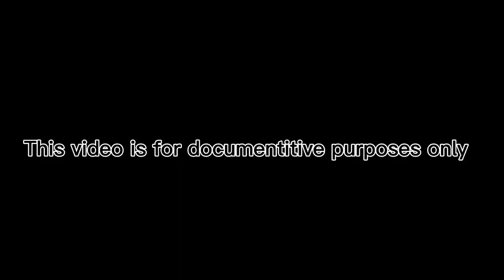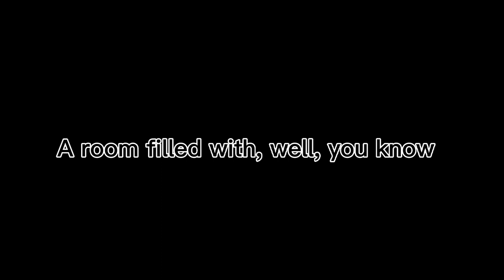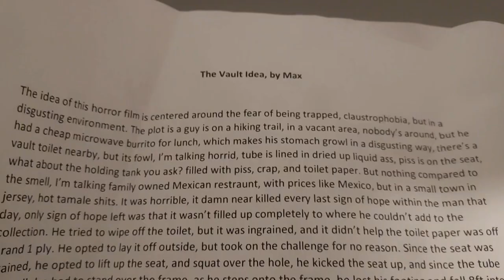Inside a Vault Toilet!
If you ever wonder what a vault toilet holding tank looks like, you came to the right place.

The entrance doors were locked and I knocked multiple times till I knew for sure nobody was in there before opening the latches, the latches were unlocked.

Thanks YouTube